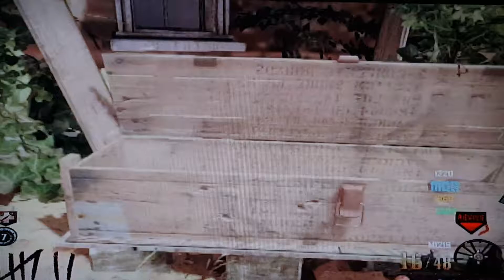CAN I JUST PLEASE PACK A PUNCH?! | Call of Duty Black Ops 2 Zombies (Buried #2 Part 3)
Call of Duty Black Ops 2 Zombies (Buried #2 Part 3)